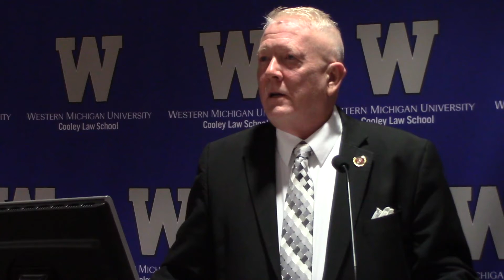There are two types of lawyers out there...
This year, the Frederick J. Griffith III Adjunct Faculty Award was presented on Veterans Day to William Burt Burleson for his 27 years of unbroken service to Cooley and the thousands of students who were lucky enough to come under his tutelage.